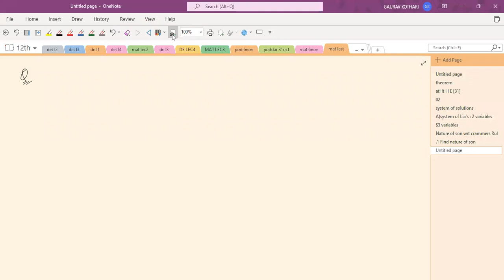MATRICES LEC 5